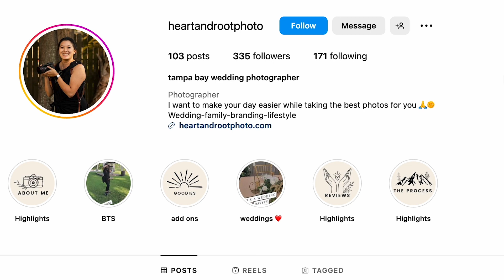3 BIG TIPS for Wedding Planning! | Tampa Wedding Photographer | Heart and Root Photography